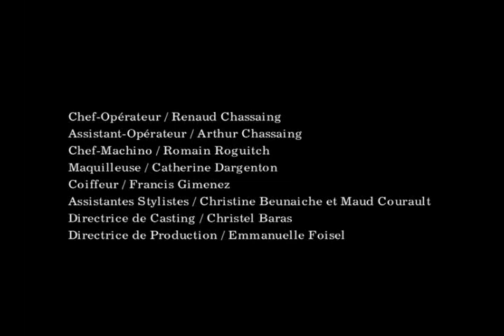Adèle Haenel - Les Solitudes (Short)